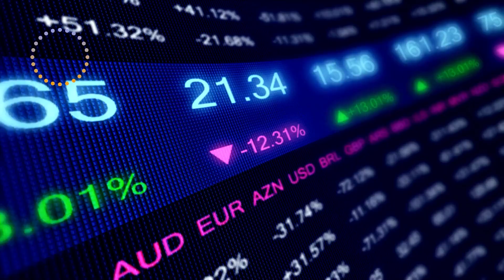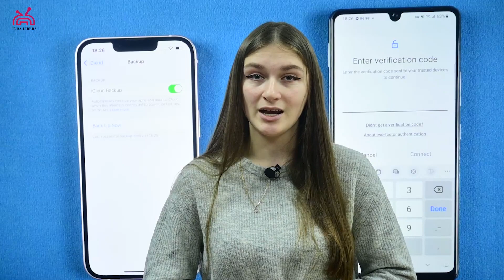ECObattle: Android sau IOS - care este dominant pe piața financiară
***Acest material a fost realizat în cadrul Cursului de Jurnalism Economic care este implementat de Facultatea de Jurnalism și Științe ale Comunicării din cadrul Universității de Stat din Moldova, în parteneriat cu American Chamber of Commerce in Moldova (AmCham), cu susținerea financiară de la U.S. Embassy Moldova. Opiniile exprimate aparțin autorilor și nu reflectă neapărat poziția partenerilor donatori.